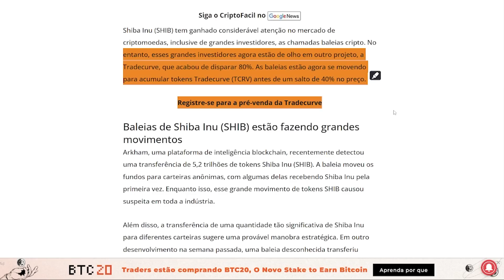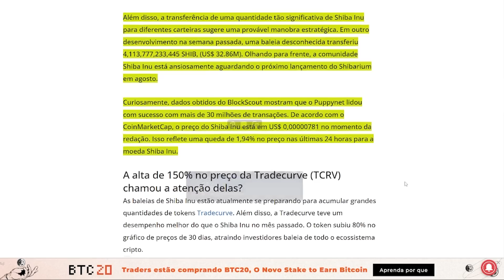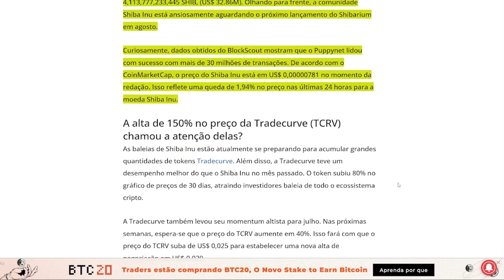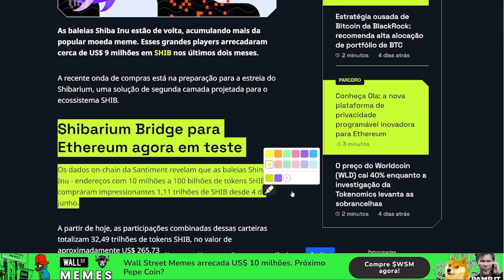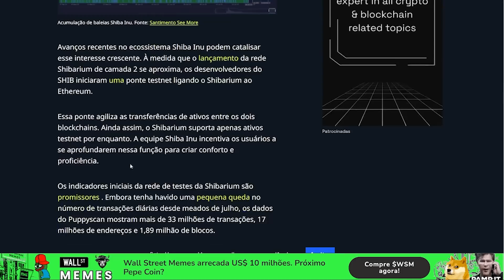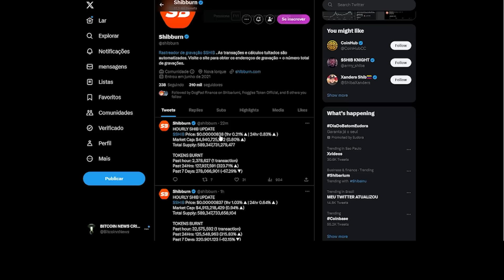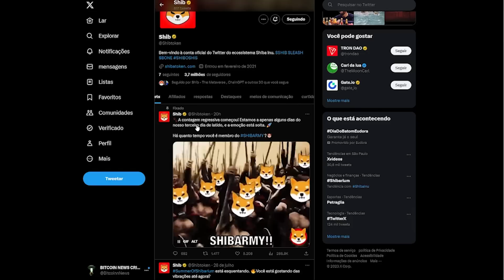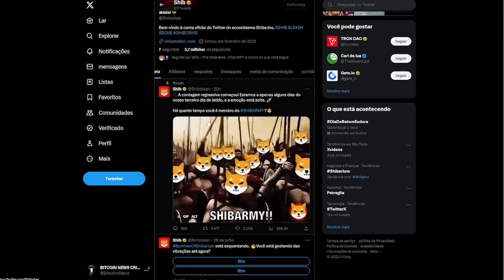$0,01 SHIBA INU HOJE AGORA 1 TRILHAO BALEIAS ESTAO COMPRANDO SHIBARIUM